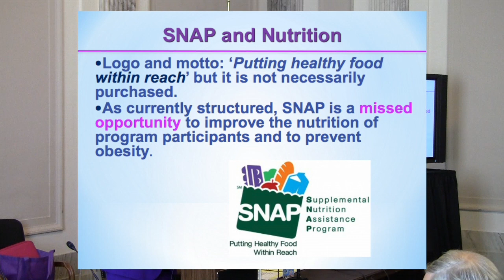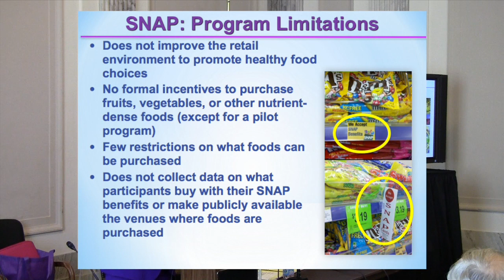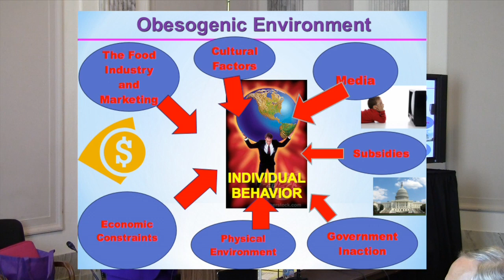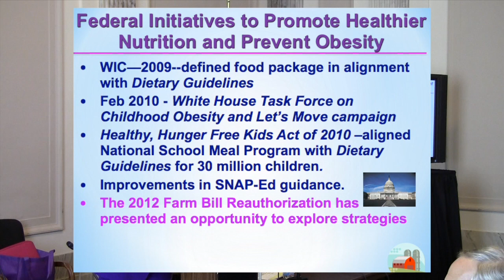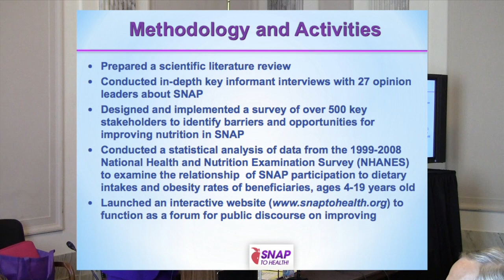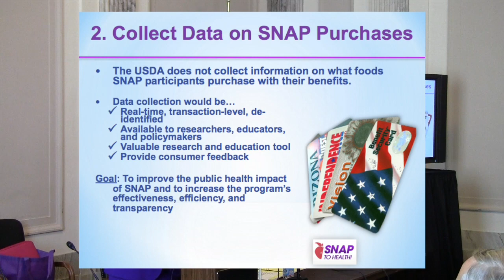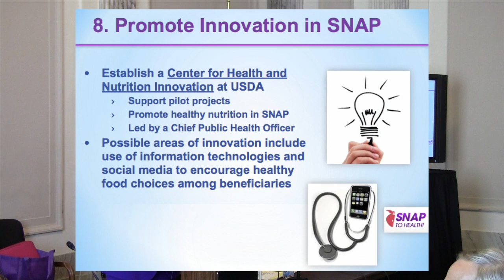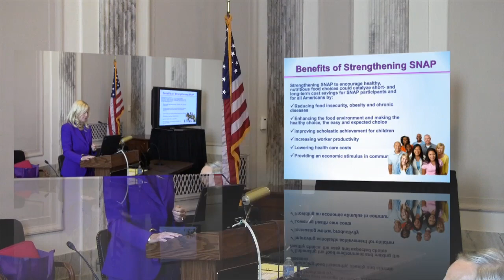SNAP to Health Capitol Hill Briefing - Dr. Susan Blumenthal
SNAP to Health: A Fresh Approach to Strengthening the Supplemental Nutrition Assistance Program. Capitol Hill Briefing. July 18, 2012.

Welcome.

With 1 out of 6 people experiencing food insecurity in America and with 67% of the population overweight or obese, innovative strategies are needed to promote healthy nutrition for SNAP beneficiaries and reduce health complications linked to hunger and obesity in the years ahead. Strengthening SNAP is a critical ingredient in meeting 21st-century public health challenges and nutrition needs.

This video provides a forum for dialogue and debate among a broad range of stakeholders, including SNAP participants, academics, state and federal program administrators, advocacy groups, retailers, food industry representatives and the general population.

During this challenging economic time, America requires cutting-edge solutions to its public health problems more than ever. We hope that this site helps to identify strategies to promote healthy nutrition and fosters discussion, collaboration and innovation among those working to improve health, reduce food insecurity and prevent obesity in the United States.

Sincerely,

Susan J. Blumenthal, M.D., M.P.A
Director, Health and Medicine Program, Center for the Study of the Presidency and Congress
Former US Assistant Surgeon General and Deputy Asst Secretary for Health
Rear Admiral, USPHS (ret.)
Clinical Professor, Georgetown and Tufts University Schools of Medicine